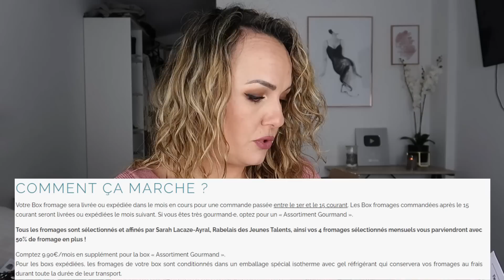JE TESTE UNE BOX DE FROMAGE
Aujourd'hui on se retrouve pour une vidéo unboxing de la box de @sarahcontelefromage!!

Birchbox lien de parrainage (10€ offert dans le e-shop pour le filleul)